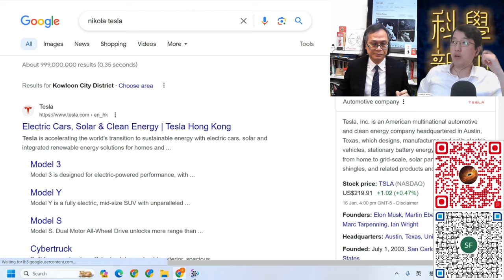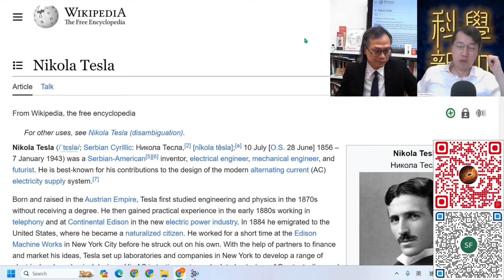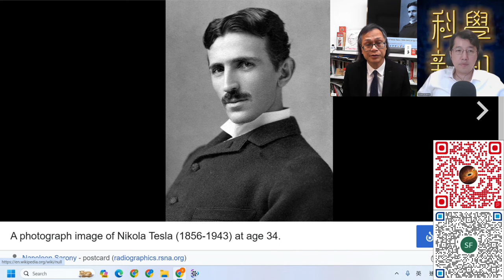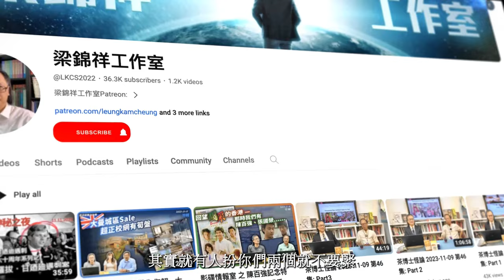科學新知 2024-01-18 科學回憶錄: 與台長再談Nikola Tesla，何以可扯上川普家族？| 主持：陳志宏博士 & 台長梁錦祥